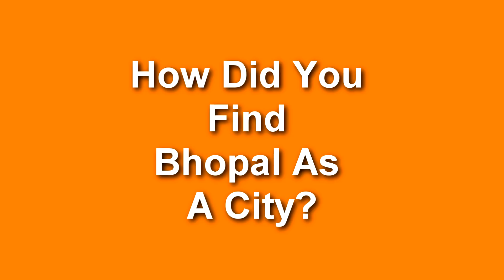Interview With Vijayan Gangadharan GM Courtyard Marriott Bhopal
Interview With Vijayan Gangadharan General Manager, Courtyard Marriott Bhopal
In this video, I talk to Vijayan Gangadharan, General Manager of Courtyard Marriott Bhopal about the hotel and how it is growing.
I interviewed Mr Vijayan about the hotel, how it is growing, and what the future looks like for Courtyard Marriott Bhopal. This is a great opportunity to learn more about the hotel and hear about its future plans from the person in charge!